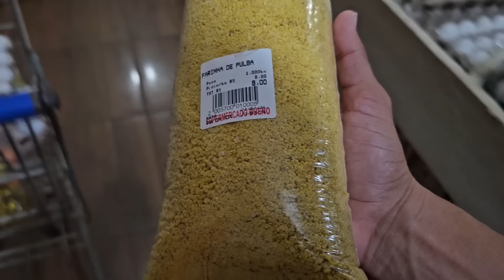ENCONTREI O PAI DE 4 FILHOS NA RUA E ELE ME CONTOU TUDO!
Reencontro com o pai de 4 filhos! Veja tudo o que aconteceu❤️